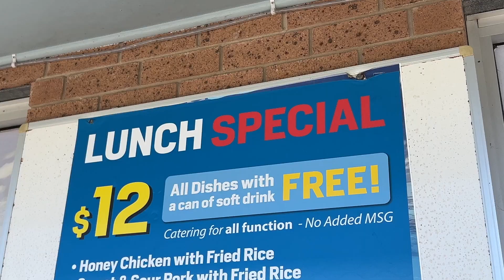Ocean View Chinese Restaurant - Best Lunch Deal on the Mid North Coast - Harrington NSW